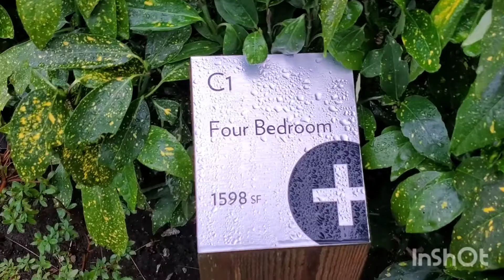Dawson+Sawyer The Great One Townhouse 구경하세요. ( Guildford, Surrey)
안녕하세요.
써리 길포드 지역에 타운하우스 분양정보입니다.
현재 분양신청 접수 받고 있으니 Great one 타운하우스 분양 원하시는 분 문의주세요.

위치: 100 ave + 154 street
초등학교, 세컨더리 학교 모두 도보 거리에 있습니다.
Guildford mall,  T&T supermarket  도보 가능 거리에 위치합니다.
Highway 1 도 빠르게 접근가능하며 진출입 또한 아주편리한 위치입니다.

현재분양가격은 아래와 같습니다.
3 bed+ Den은 Mid $700K to High $700K
4 bed : Mid $800K ~ high $900K

분양 원하시면 문의주세요.
감사합니다.

션리 부동산 (Sean Lee, Realtor)
주택매매 /렌트관리 /비니지스 전문 부동산